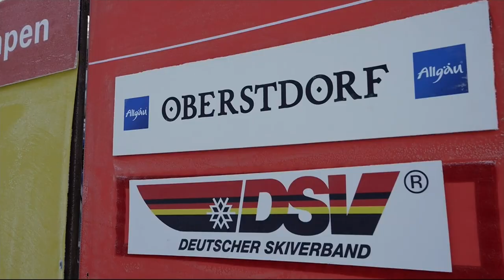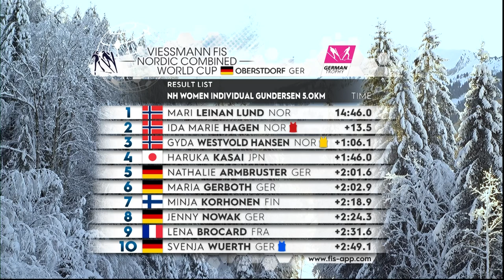Mari Leinan Lund leads Norwegian clean sweep in Oberstdorf | FIS Nordic Combined World Cup 23-24